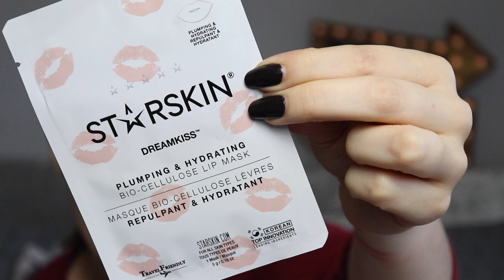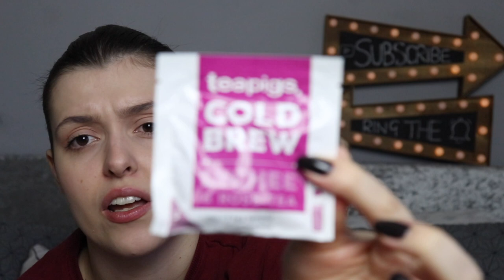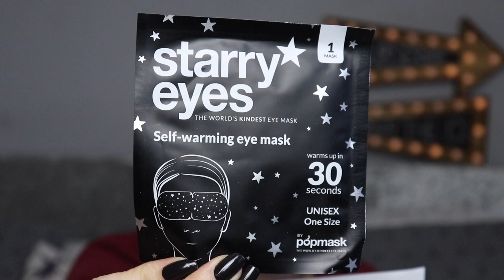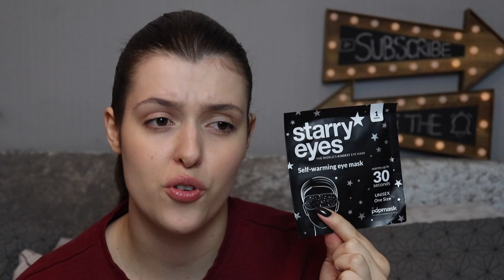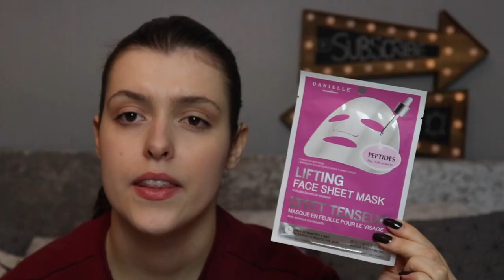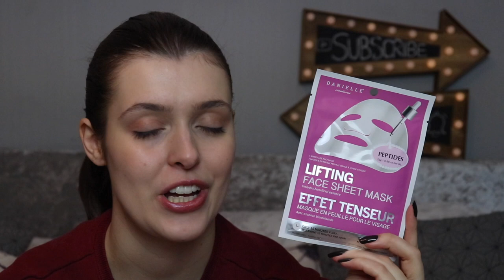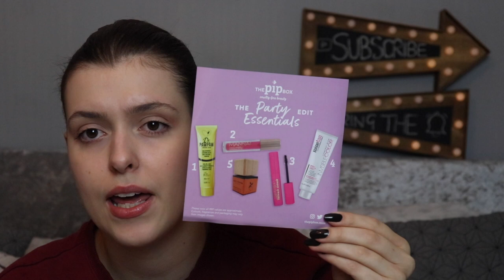Battle of the Boxes - FEBRUARY 2020 | Makeup With Meg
Hi Guys! This is February's  Battle of The Boxes where Pipbox, Glossybox and Roccabox go head to head to see which box comes out top.